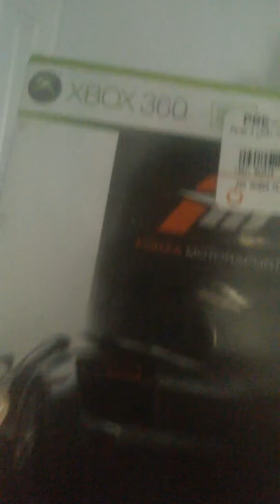Room Tour VLOG 2#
Can't wait until Christmas!